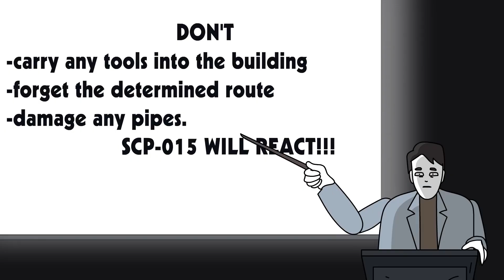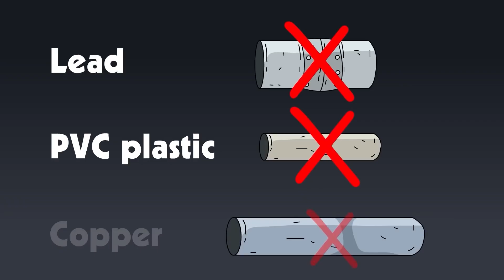SCP-015 Le Cauchemar Des Tuyaux (Animation SCP)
Le Docteur Bob se propose de vous faire découvrir un objet de classe Euclide de la Fondation SCP, à savoir l'animation SCP-015 Le Cauchemar Des Tuyaux.

Le SCP-015 est un ensemble de tuyaux, de bouches d'aération, de chaudières et d'autres installations de plomberie qui ont complètement envahi un entrepôt. Les tuyaux du SCP-015 se développent lorsqu'ils ne sont pas sous surveillance, et tentent de se connecter aux bâtiments voisins via les égouts et les réseaux de canalisations souterrains. Le SCP-015 renferme, selon les estimations les plus récentes, plus de 190 kilomètres de tuyaux.

Cette vidéo, dérivée de SCP-015 - SCP Foundation et de Plumbing - SCP Foundation et écrite par Dr Gears, est publiée sous la licence Creative Commons Sharealike 3.0.